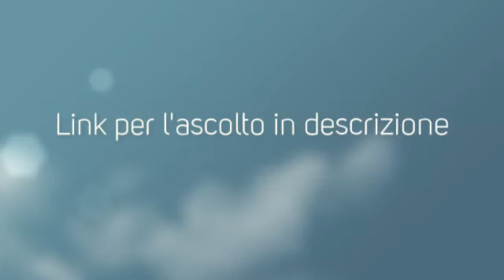Don Cesare su WebRadioScout.org